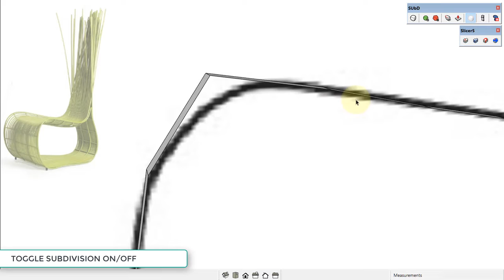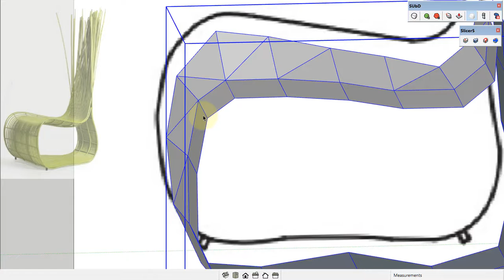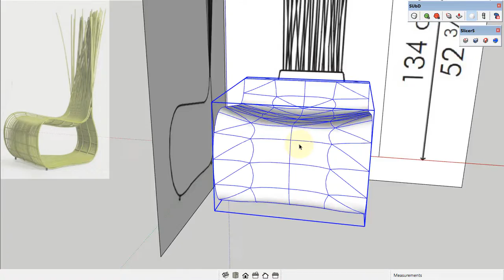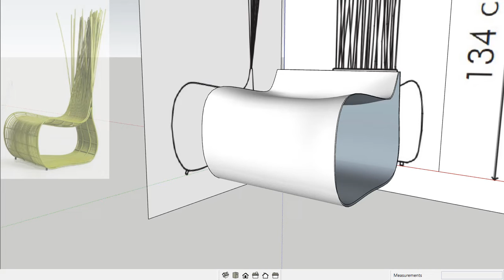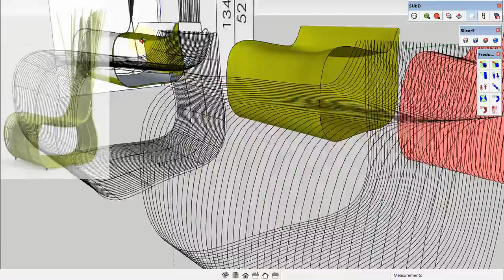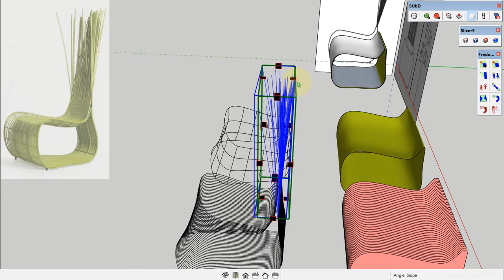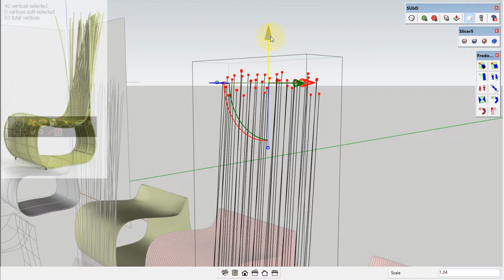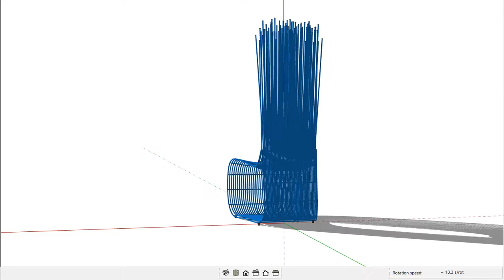LEARN: SketchUp Modeling like a PRO! (S03) Yoda Easy Chair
"SketchUp Modeling like a PRO" series 2. These videos are for SketchUp newbies & for those who want to learn the techniques & workflow for complex modeling in SketchUp. Let's learn together and be a PRO!

✅Don't forget to leave a comment & share if this video is helpful & tag your friends. Thank you!